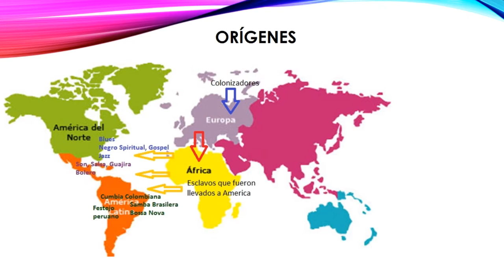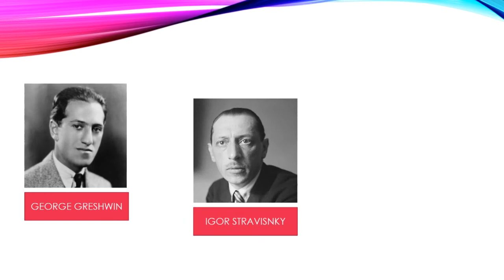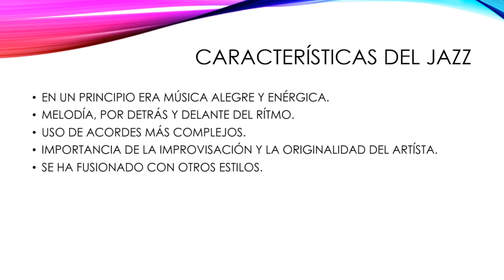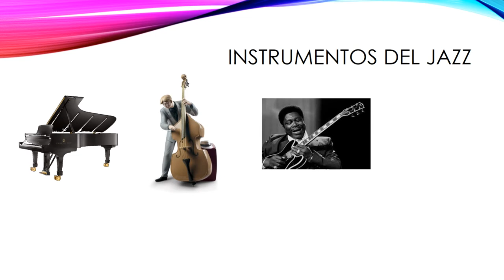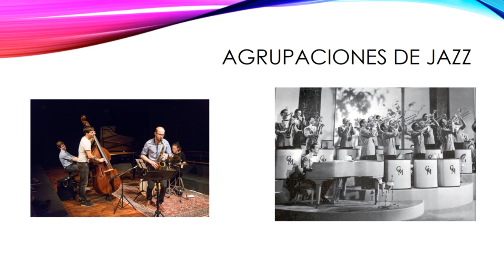¿Qué es el Jazz?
Video sencillo explicativo sobre qué es el Jazz para alumnos de 5º o 6º de Primaria.